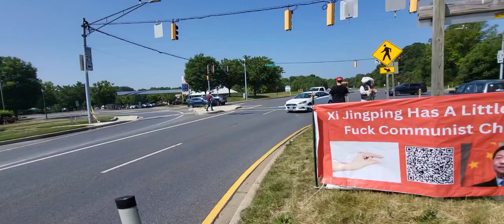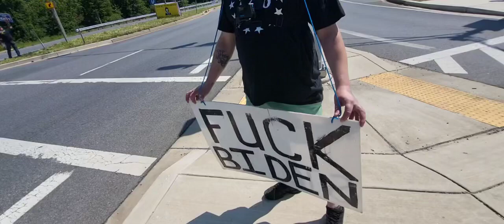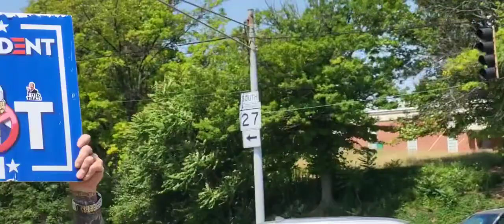Mt. Airy Karens And Supporters React- One Guy Lectures Marine Veteran Protester About Patriotism!!!!